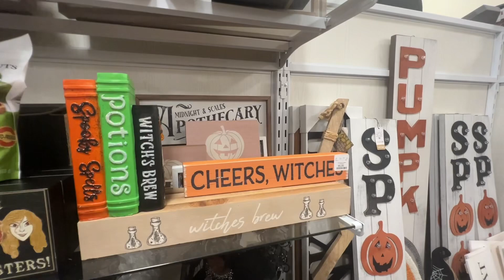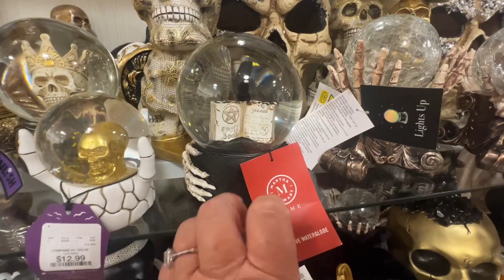Shop With Me at HomeGoods For Halloween & Fall 🎃🍁